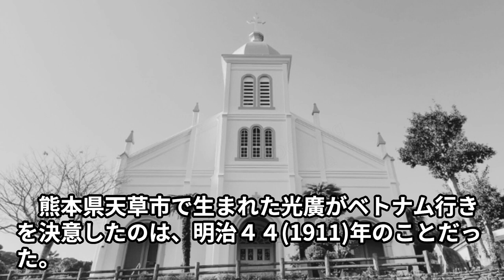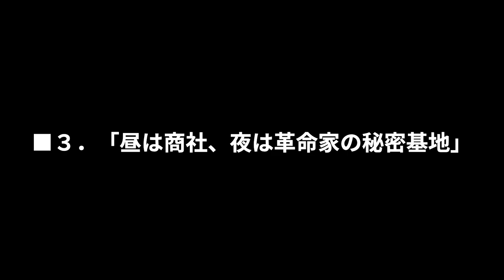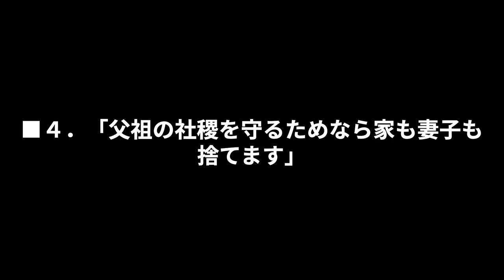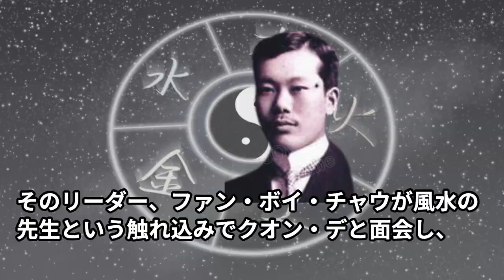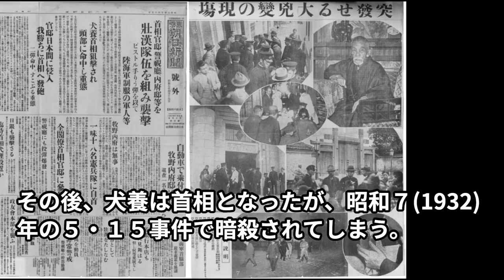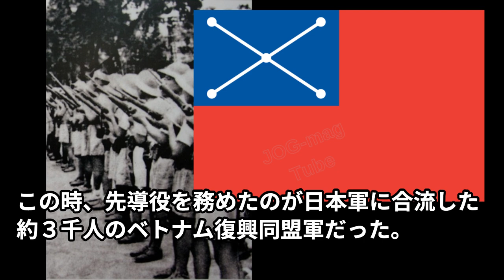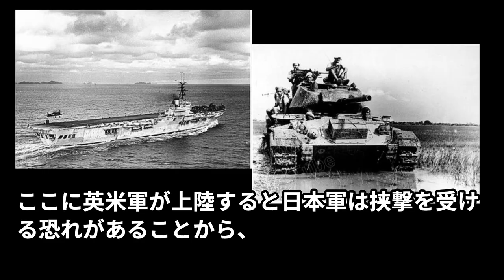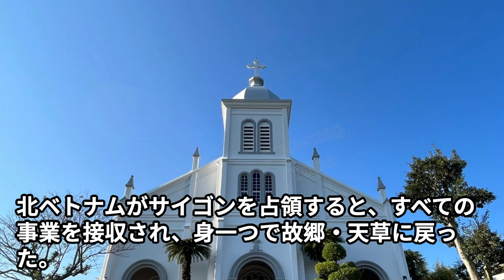クオン・デと松下光廣 ～ ベトナム独立に賭けた志と友情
ベトナムの王族と、現地で一大商社を立ち上げた日本人が、ベトナム独立のために「血盟関係」を誓った。

伊勢雅臣の国際派日本人養成講座
☆無料メールマガジンで最新情報を受け取るには、以下のリンクからお申し込みください

No.1024 クオン・デと松下光廣 ～ ベトナム独立に賭けた志と友情

00:30 ■１．クオン・デと松下光廣の出会い
01:56 ■２．海外雄飛の夢
03:55 ■３．「昼は商社、夜は革命家の秘密基地」
05:53 ■４．「父祖の社稷を守るためなら家も妻子も捨てます」
07:39 ■５．流浪の日々
09:08 ■６．日本軍とベトナム復興同盟軍の共闘
11:46 ■７．奇妙な平和
14:15 ■８．「故国ヴェトナムで死なせたかった」

■引用
Wedge ウェッジ

まなれきドットコム.

順不同

■効果
Youtube Music

VOICEVOX:剣崎雌雄
VOICEVOX Nemo

■リンク■

a. JOG(1001) ベトナム独立運動を扶けた日本人
　ベトナム独立に共鳴する日本人の支援を受けて、３００名に及ぶ留学生が日本で学んだ。

b. JOG(081) 松井石根大将
　南京事件当時の司令官だった松井大将は古くからの日中提携論者だった。

c. JOG(270) もう一つの開戦 ～ マレー沖海戦での英国艦隊撃滅
　大東亜戦争開戦劈頭、英国の不沈艦に日本海軍航空部隊が襲いかかった。

d. 歴史人物学習館「クオン・デ」
クオン・デ | 歴史人物学習館 (rekijin.net)

■参考■（お勧め度、★★★★：必読～★：専門家向け）
　　→アドレスをクリックすると、本の紹介画面に飛びます。

1. 牧久『「安南王国」の夢―ベトナム独立を支援した日本人』★★★、ウェッジ、H24

2. 田中孜『日越ドンズーの華―ヴェトナム独立秘史 潘佩珠(ファンボイチョウ)の東遊(ドンズー)(=日本に学べ)運動と浅羽佐喜太郎』★★★、明成社 、H22

## 賛助会員に登録いただき、年３千円の会費をお支払いいただくと、毎年３０人の子供たちに尊敬する偉人を見つけるチャンスを提供できます。 ##

※優良教材の推薦、人物ページの編集、感想文祭りの実行などのボランティアも募集しています。賛助会員お申込みページでご記入ください。

・JOG(1277) 歴史物語による歴史教育再生(下) ～ 歴史人物学習で青少年は元気になる。　目指すべき頂とそこへの道筋を見いだすことで、青少年は活き活きと成長していく。

・JOG(1276) 歴史物語による歴史教育再生(上) ～ 人を動かす「物語」の力　進化の途上で想像力を獲得した人類は、大きな共同体をつくり、協力できるようになった。

創刊25年#7万部発行